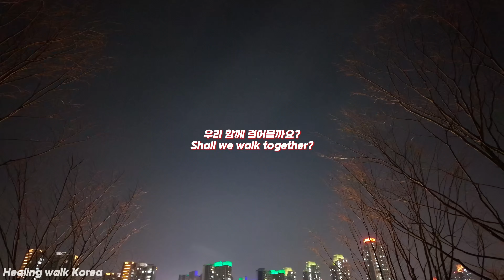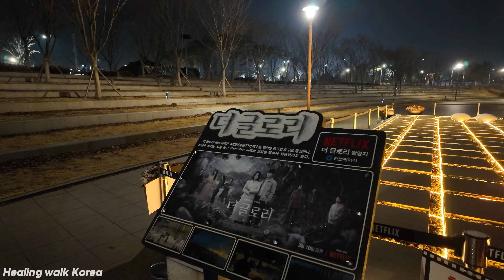넷플릭스 더글로리 바둑공원 촬영지! 청라호수공원 청라루의 환상적인 야경! 4K Korea Trip!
00:00 Intro
01:36 Walking

안녕하세요^^ 힐링워크코리아 입니다
오늘 영상은 인천 청라국제도시에 위치한 청라호수공원의 바둑공원과 청라루 입니다~
넷플릭스 화제작 더글로리 촬영지로 잘 알려져 있죠
더글로리가 방영중일때부터 가보고 싶었는데 이제서야 가보게 되었네요~
환상적인 야경에 정말 입이 다물어지질 않더라구요
밤에 가길 정말 잘했다 생각했습니다

우리 함께 환상적인 야경속으로 빠져볼까요?
그럼 영상 끝까지 시청해 주시고
감사합니다.

기타 문의사항은 이메일로 보내주세요~

Hello ^^ This is Healing Walk Korea
Today's video is Go Park and Cheongla Tower of Cheongna Lake Park, located in Cheongna International City, Incheon~
It's well-known as a filming location for Netflix's hit The Glory
I've wanted to go there since The Glory was airing, but now I got to go~
I couldn't keep my mouth shut because of the fantastic night view
I thought it was really good to go at night

Let's immerse ourselves in the fantastic night view together.
Then please watch it until the end of the video.